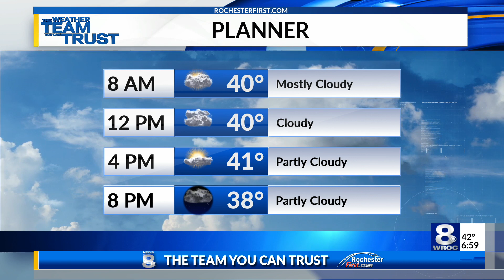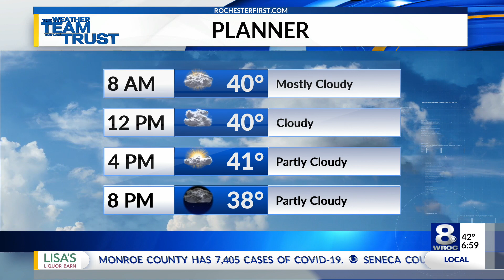Sunrise Smart Start: Tuesday, November 3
It's Election Day today and here are all the headlines to get your day started on Tuesday, Nov. 3, 2020.